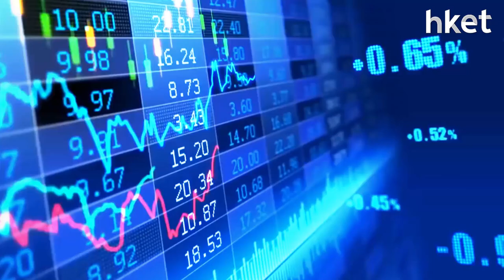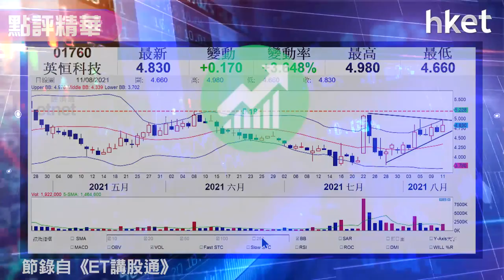【潛力股精選】孫運喜：英恒科技（01760）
業績股尋寶，《ET講股通》主持孫運喜今日推介英恒科技（01760）。英恒科技股價今日升近4%，收報4.83元，以每手1,000股計，入場費為每手報4,830元。想知原因及買賣策略，立即點擊收聽或收看。（開聲聽↓）

重溫《ET講股通》足本版：（開聲聽↓）

Time code:
00:00 - 港股市況速報＋今日點睇「小心外圍異動」
04:17 - 港股後市走勢預測　恒生指數阻力位
05:45 - 美元及美債息對市場的啟示
08:42 - 兩個重點消息要留意左右後市走向
12:22 - 股票分析：越秀地產（00123）股價前景如何
14:58 - 股票分析：中芯國際（00981）股價前景如何
18:13 - 股票分析：力勁科技（00558）股價前景如何
21:12- 股票分析：復星醫藥（02196）股價前景如何
23:32- 股票分析：信達生物（01801）股價前景如何
27:12- 股票分析：中石化（00857）股價前景如何
29:31- 港股收市速報及後市分析
31:06 - 股票推介：英恒科技（01760）